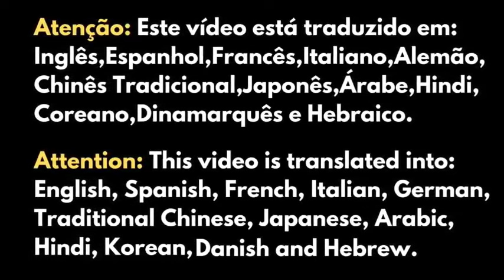ALERTA! UMA CRISE SEM PRECEDENTE ENVOLVERÁ A TERRA ENTRE 2024 E 2026 | MENSAGEM: Divaldo Franco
Neste vídeo emocionante, mergulharemos nas visões de Divaldo Franco, um renomado médium e mensageiro da doutrina espírita. Divaldo Franco previu uma crise sem precedentes entre 2024 e 2026, um ponto crucial para o destino da humanidade. Embora os detalhes exatos da crise permaneçam um mistério, sua previsão formula especulações sobre sua natureza, incluindo a possibilidade de uma ressurgência da pandemia global ou uma crise econômica resultante dela.

Além disso, Divaldo alertou sobre um aumento previsto de suicídios em 2025, ligando-o a ansiedade, medo e solidão. Com os desafios globais recentes, como saúde pública, mudanças climáticas e questões políticas e econômicas, essa previsão merece nossa atenção.

No entanto, esses alertas não devem inspirar medo, mas sim reflexão, autodesenvolvimento e solidariedade. Ao invés de focar em conflitos entre nações, devemos entender que a verdadeira batalha acontece dentro de cada indivíduo, contra o egoísmo e a vaidade.

Estamos entrando na era das revelações, onde o que estava oculto será exposto de forma transparente. Isso representa o fim de um grande ciclo de expiações e provas, conduzindo a uma transformação espiritual e uma compreensão mais profunda da fraternidade universal.

As mudanças não se limitam apenas ao campo espiritual; veremos transformações nas profissões, na produção de alimentos e na indústria farmacêutica. O futuro promete uma sociedade baseada no amor e na fraternidade, superando divisões e conflitos.

Este vídeo nos convida a refletir sobre o futuro e como podemos nos preparar espiritualmente para os desafios que se aproximam. Juntos, podemos ser os construtores da nova era espiritual que está surgindo. Se essa mensagem ressoar em seu coração, compartilhe para espalhar a verdade espiritual e deseje a todos paz e luz em seus caminhos.

👉PSICOGRAFIA DE LAMPIÃO REVELA O SEU ENCONTRO COM PADRE CÍCERO NO MUNDO ESPIRITUAL | E ELE DIZ..

👉SERÁ QUE O ESPÍRITO SOFRE COM A CREMAÇÃO DO SEU CORPO? | O QUE O ESPIRITISMO PENSA DISSO?

👉SEU MENTOR ESPIRITUAL PODE ESTÁ AO SEU LADO PRA SE COMUNICAR COM VOCÊ | E AÍ, QUER SABER?

👉É FORTE, MAS TEMOS QUE INFORMAR | SE PREPAREM PARA O QUE VEM PELA PRENTE MEUS IRMÃOS!